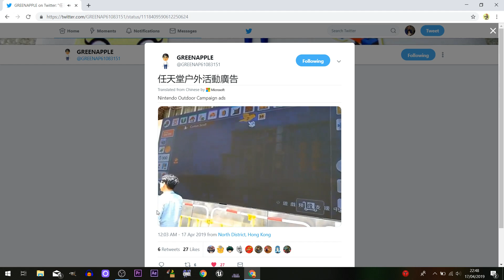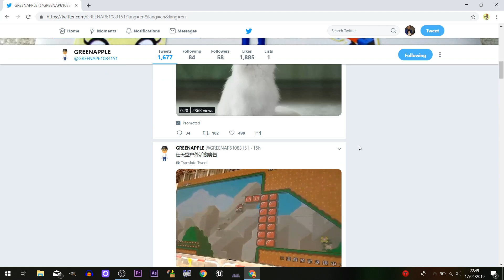Super Mario Maker 2 spotted on video billboard in Hong Kong!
Super Mario Maker 2 trailer was spotted on a video bill board today in Hong Kong.
No new footage or information contained here, but I did think it was worth mentioning.
It is the first case of Nintendo advertising the game in this way, and I think we will start seeing a lot more adverts in the future now.

I am uploading videos of my hobbies. This includes Mario Maker - Mainly puzzle levels, but I also love well made levels of any kind.
I also like to upload Engineering videos of any kind, these are random uploads and do not follow any sort of schedule. Videos in the past have included How-To videos and vLogs of my work.

Artwork provided by Adam Leonhardt